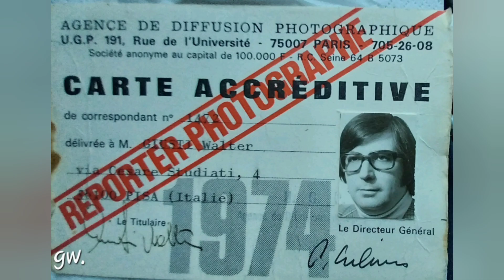abetone mon amour"via bagatti" video gennaio 2024 by walter giusti